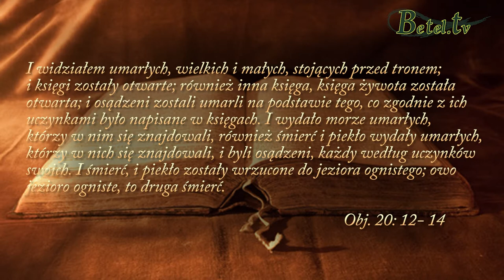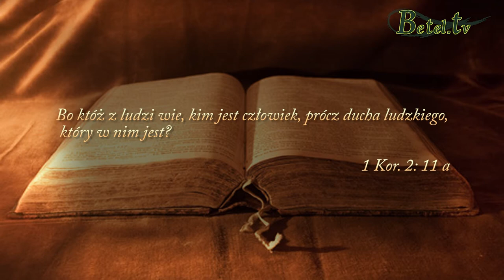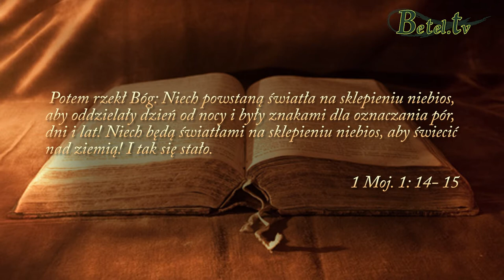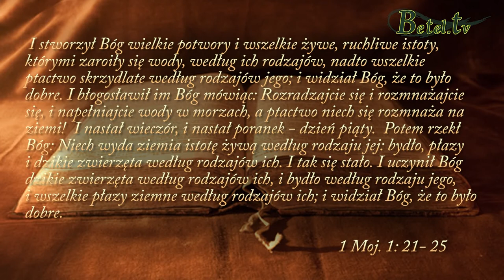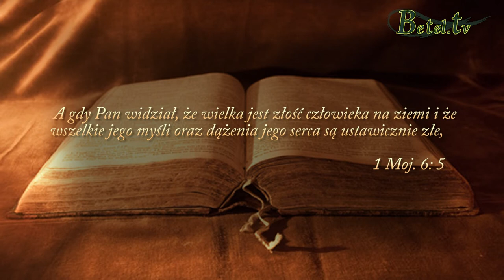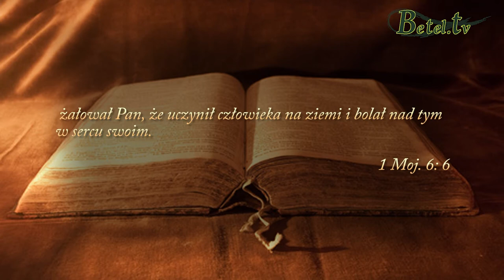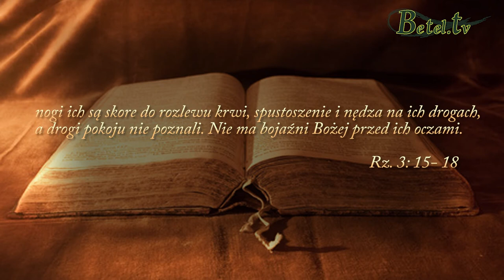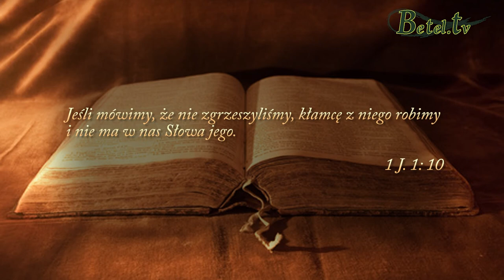Kim jest człowiek?- Damian Zajonc